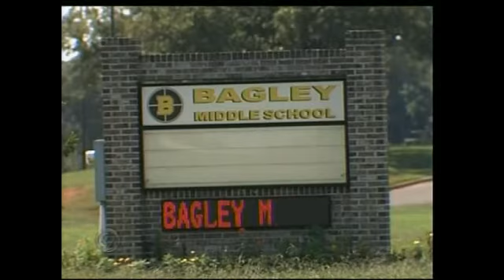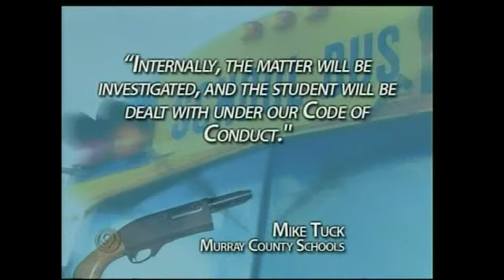Photo and Update: Gun On School Bus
by John Madewell  Murray County school officials and law enforcement say students did the right thing when they noticed a gun on their bus. It was stuffed in a teenage student's pants.The potential existed for a tragic ending. The 16-year-old boy had a loaded, sawed-off shotgun in his pants. But students, a bus monitor and deputies all took action. The teenager was on the back of the bus, which only had a few students on board.He's a student at Mountain Creek Academy, an alternative school in Eton.Sheriff Howard Ensley said from all indications, the student had the gun at school. Sheriff Ensley said, "Why is a big question. We don't know why, we don't know if he was showing it or what, we don't know."The sheriff said the boy sawed off the barrel and stock, making it about a foot long. The gun came from the boy's home and deputies are tracking the gun now to determine its owner. They don't believe it's stolen.At the start of the ride home on the bus, only a handful of students were on board. But some of them noticed the 20 gauge shotgun and told the bus monitor. That led to a call to deputies. They were waiting at Bagley Middle School, the next stop to pick up more kids.Sheriff Ensley detailed what happened next, "As the S.R.O., Melissa Thurman, was approaching she said that one of the students said, 'I'll tell you where it is.' And one of the other students says the boy has it in the back of the bus."Deputies got students off the bus, then commanded the boy to raise his hands and not move. He obeyed and the deputies arrested him without incident.The sheriff said, "That's a volatile, very, very dangerous situation. We're just so thankful that no one got hurt. I think everything was handled by the book, everything was to the "t"."The news about the loaded shotgun on the bus traveled quickly. Josh Howell has two daughters in Murray's school system. Howell said, "It just really scares me to death. There ought to be some type of metal detectors. I know we're a small county but if we're going to pay tax dollars, it looks like we ought to be spending something along them lines to protect our children."Murray County Schools issued a statement about this incident. They commended those who responded. Mike Tuck, the Director of Administrative Services, said, "Internally, the matter will be investigated, and the student will be dealt with under our Code of Conduct."Tuck told NewsChannel 9 under Georgia law the student could face up to a one year suspension, although it's not clear what will happen to the student at this point Tuck has not heard of threats being made against any kids or the school in general.The school system's statement says the student is in the Juvenile Detention Center and is scheduled to be in court tomorrow.